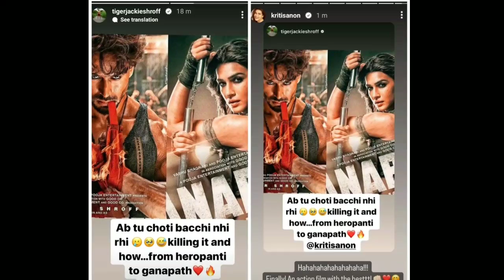Ganapath New Poster Out Today | Ganapath Part 1 Teaser | Jawan Collection | Tiger Shroff | Shahrukh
Ganapath Amitabh Bachchan Poster
Ganapath Amitabh Bachchan
Ganapath Amitabh
Ganapath Story
Ganapath Teaser Date
Ganapath Part 1 Teaser
Ganapath Movie Teaser
Ganapath Tiger Shroff
Ganapath Teaser Release Date
Ganapath Movie
Ganapath

Ganapath Official Teaser | Tiger Shroff | kriti Sanon |

About

In This Video Talking About Ganapath Part 1 New Release Date | Ganapath Teaser Update |

Ganapath Part 1 New Poster
Ganapath Part 1 Update Poster
Ganapath Part 1 Tiger Shroff
Ganapath Part 1 Amitabh Bachchan Poster
Ganapath Update Teaser
Ganapath New Update
Ganapath Tiger Teaser
Ganapath

My Channel
express our content with
the help of Movies Posters/Clips/
Teaser/Trailer
Because Visual is the best way to
understand properly. If
i am creating any problem to owner
of the video footage
that particular video
please don't give us copyright
Strike. Thank You